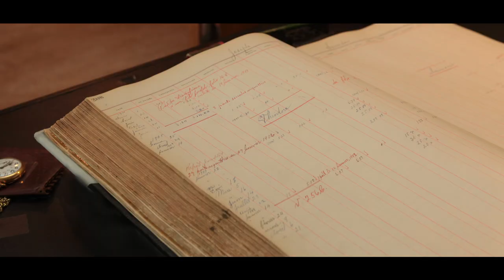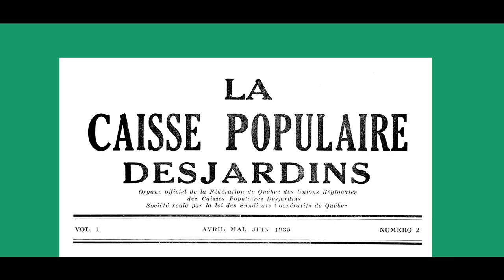NOS GÉANTS | Dorimène Desjardins par France Castel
Série Nos géants : France Castel nous rappelle le rôle joué par Dorimène Desjardins dans la création d’une institution incontournable: le Mouvement des Caisses Desjardins.

La Fondation Lionel-Groulx est fière de présenter Nos géants, une série de capsules pédagogiques télévisuelles et web, mettant en vedette des figures incontournables de notre histoire qui ont contribué à la vitalité et à la défense de la langue française, de la Nouvelle-France à nos jours. Ce projet est réalisé grâce au soutien et à la collaboration du gouvernement du Québec et de Québecor.